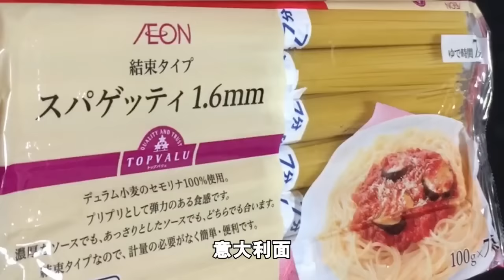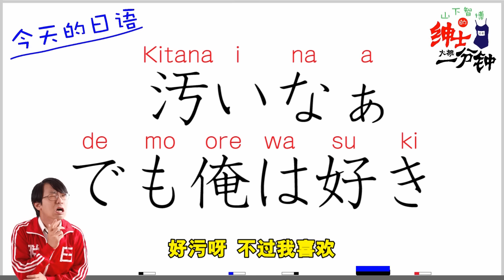【绅士大概一分钟】③插入！意面料理！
插入才是真正的美食！插入才是真正的艺术！插入才是男人的浪漫！